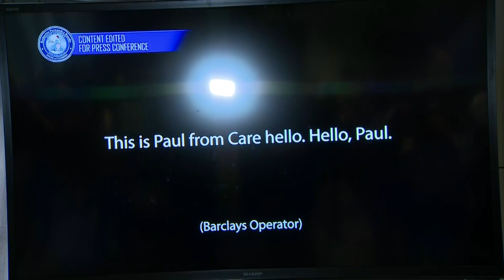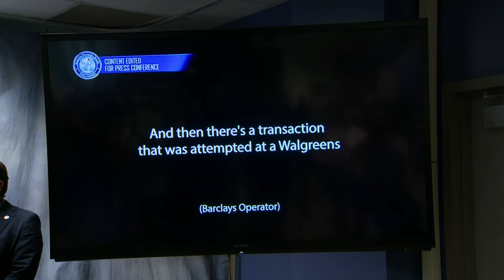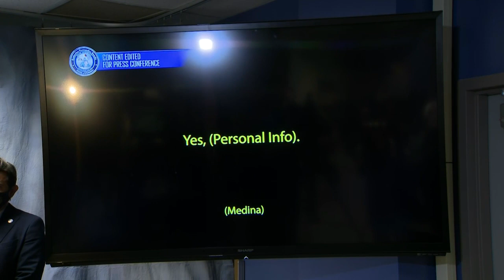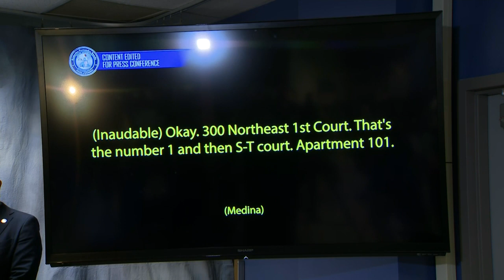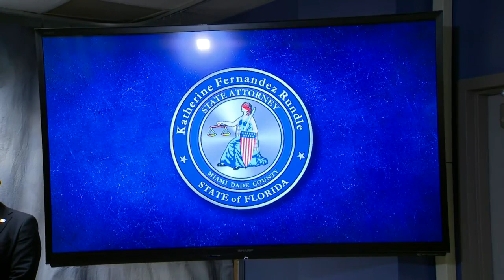WEB EXTRA: Miami-Dade State Attorney Katherine Fernandez Rundle On Identity Theft Arrests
Three people arrested who targeted victims of the Surfside condo collapse.